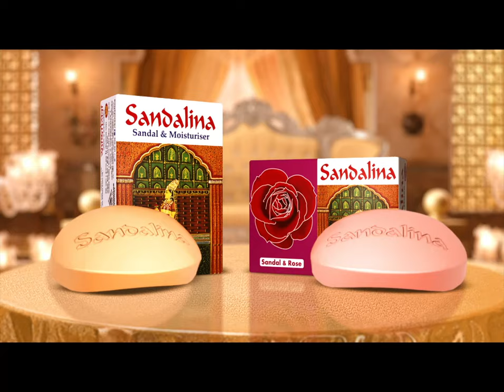ভাঙনের ৮ বছরেও তৈরি হয়নি সড়ক, ভোগান্তিতে ৩০ হাজার মানুষ | Bauphal Broken Road | Jamuna TV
পটুয়াখালীর বাউফলে যাতায়াতের প্রধান সড়ক ভেঙেছে ৮ বছর আগে। ভরিপাশা ঘাট থেকে মাঝের খেয়াঘাট পর্যন্ত সড়কের বিভিন্ন স্থান নদীতে বিলীন। এসব স্থানে সাঁকো নির্মাণ করে চলাচল করছে স্থানীরা। সড়কের অভাবে ভোগান্তিতে প্রায় ৩০ হাজার মানুষ।

Address:
Bangladesh.